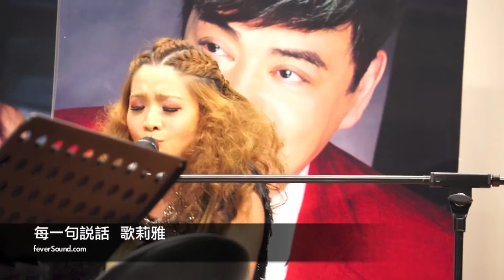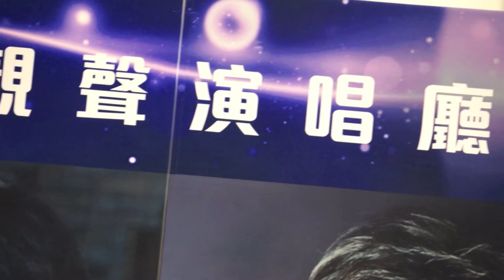歌莉雅、呂珊、張偉文獻唱 (feverSound.com)